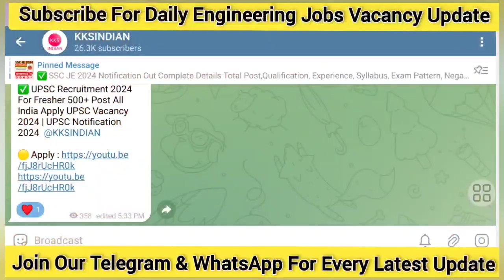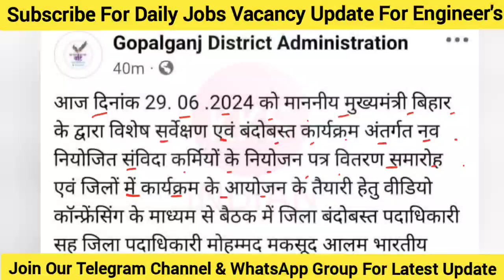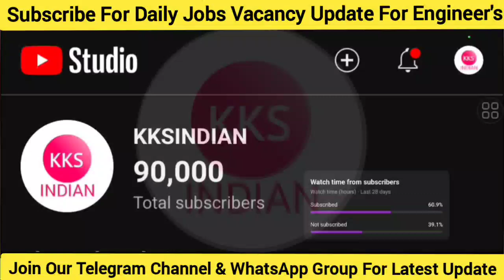Bihar LRC 10101 Vacancy Big Update Bihar LRC Joning Update Bihar LRC Latest Update Bihar LRC Update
🎁🎁 Bihar JE Mock Test Link

Group 6: Coming Soon
Group 7: Coming Soon
Group 8: Coming Soon
Group 9: Coming Soon
Group 10: Coming Soon
Note: Seat Limited hai Join Immediately.